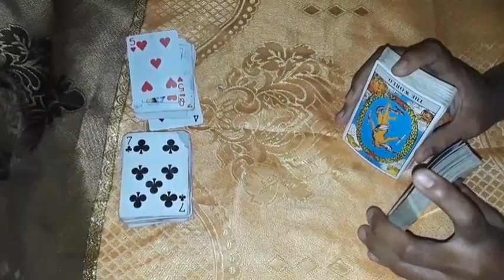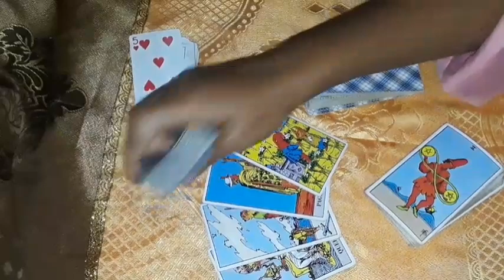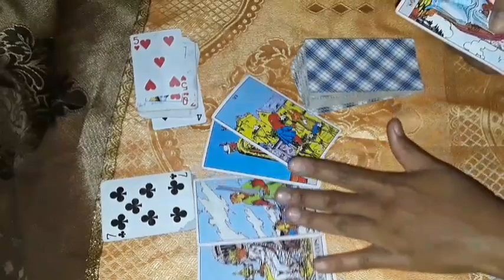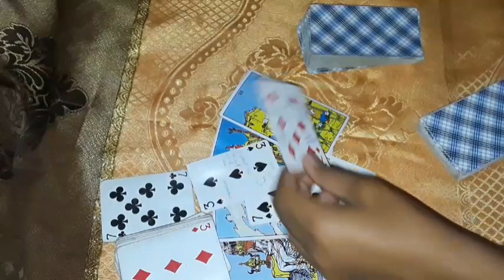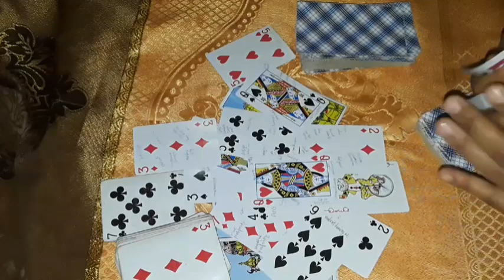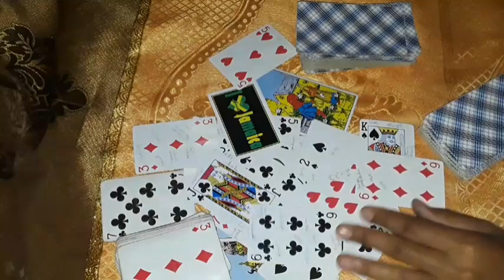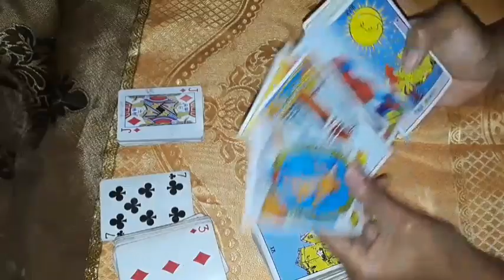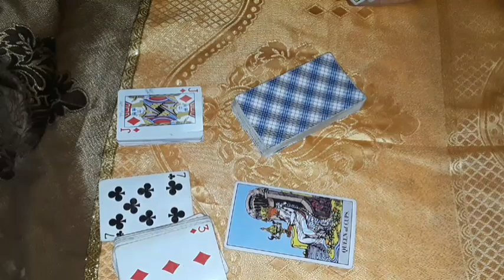CANCER They miss the sweet kind of lovin you give wants 2Rekindle but Their Intention May Be Impure